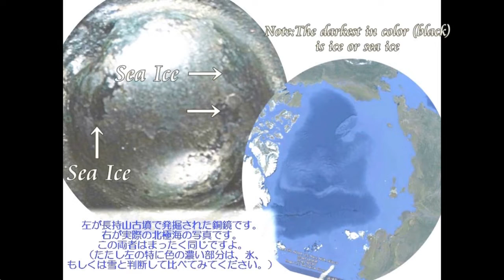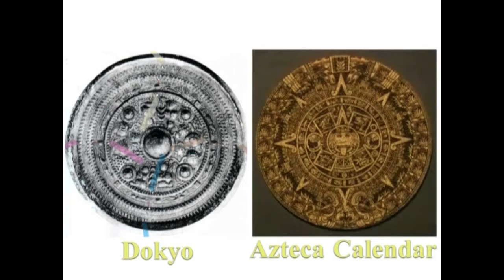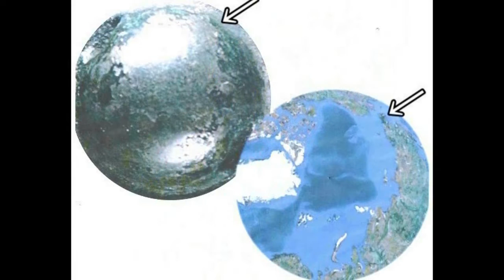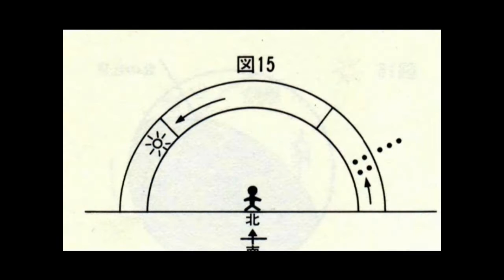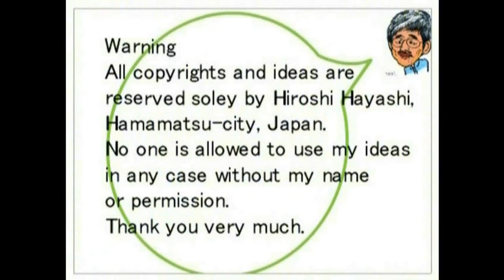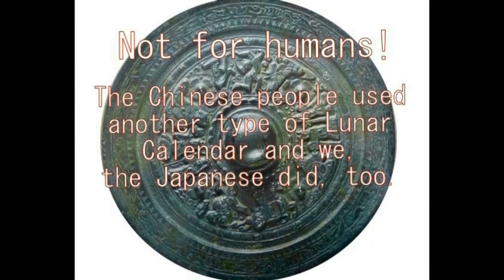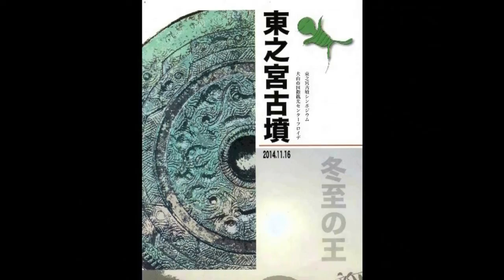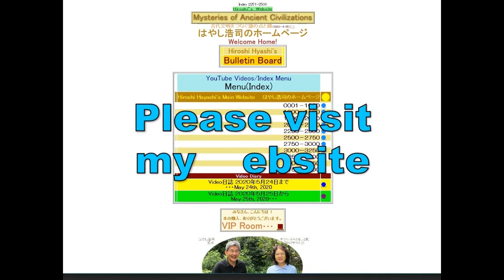4101【01重R】The Greatest Oopart in Japan+Arctic Map of DoKyo日本最大のオーパーツ＋銅鏡の中の北極海の地図by Hiroshi Hayashi J